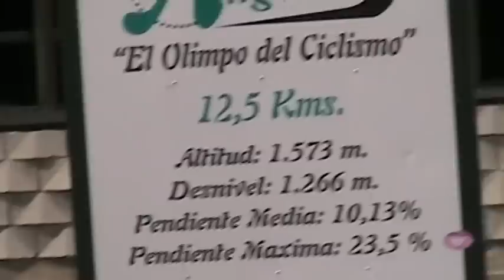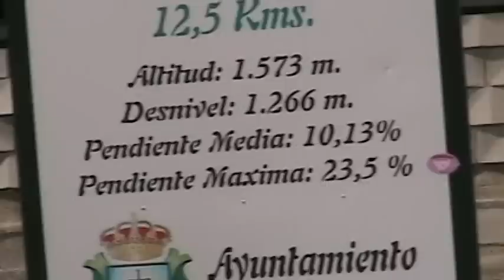Biking - Angliru - Sep 13 2008